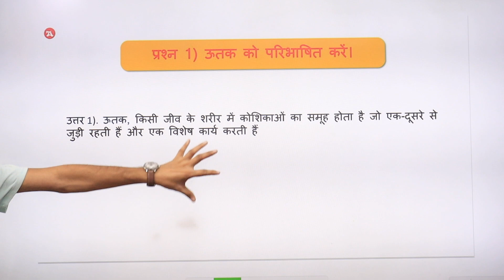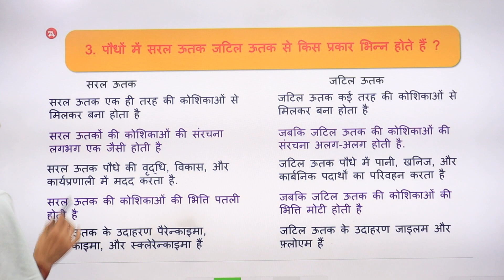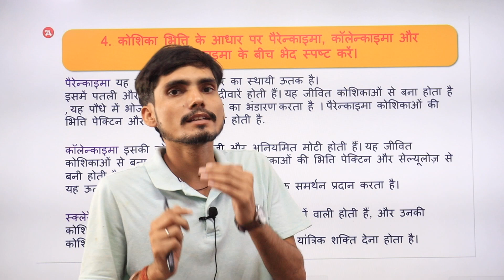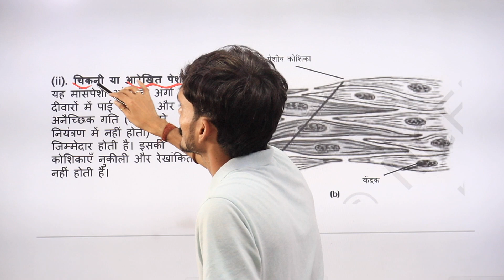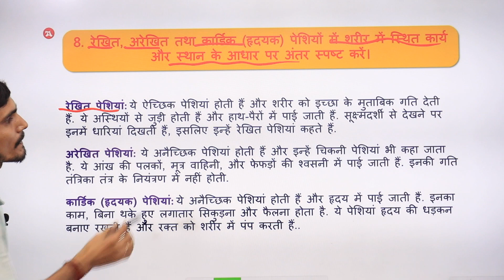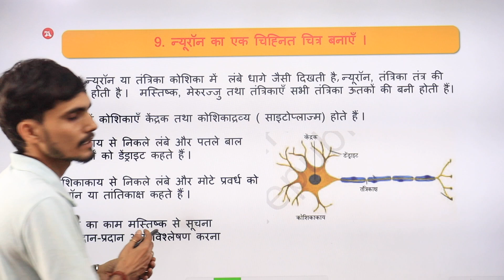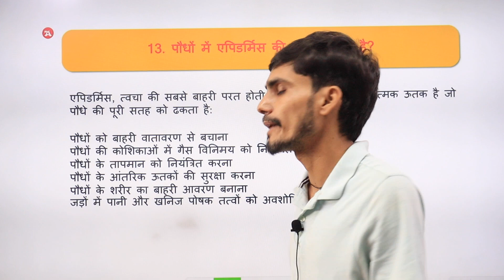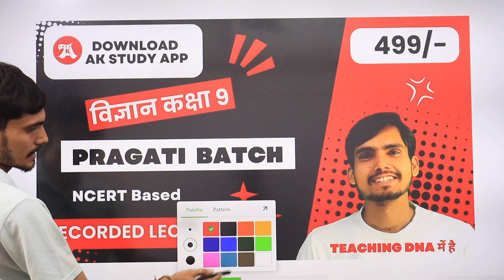Class 9 Science Chapter 6 NCERT Exercise Question and Answer Hindi Medium ऊतक अभ्यास प्रश्न-उत्तर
विज्ञान: Ncert अभ्यास प्रश्न-उत्तर ऊतक, NCERT class 9 Chapter 6 NCERT Question answer solutions by Hindi Medium Academy